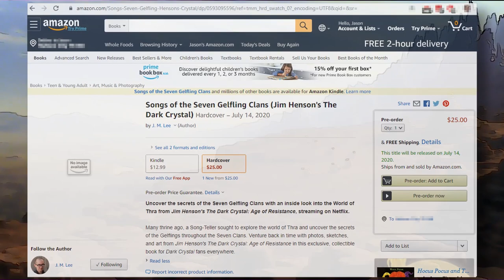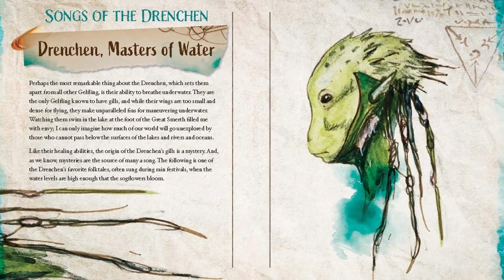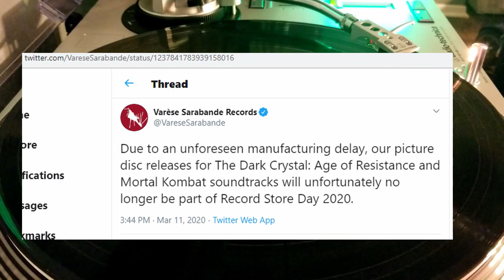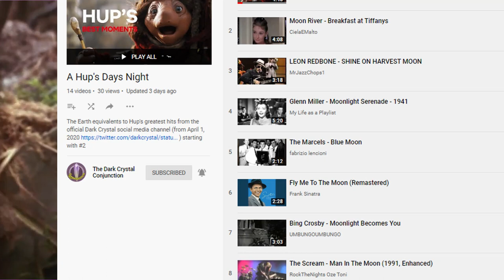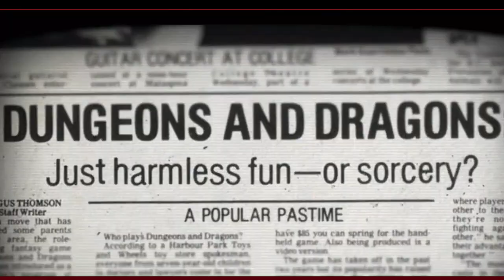Mar. 2020 News Roundup [The Dark Crystal]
With the end of MARCH of the Mystics and the inauguration of HUP-pril, lets round up the news from the past unum on today's episode of The Dark Crystal Conjunction.

LINKAGE:

0:25 J. M. Lee’s new book Song of the Seven Gelfling Clans

1:39 Jim Henson’s The Dark Crystal: Age of Resistance #8 is delayed. It will conclude the new tale with Hup the Podling and Barfinnious the Gelfling bard. Published by: Archaia, an imprint of BOOM! Studios and what is upcoming in the series . Plus previews of issue #9 & 10 with All-Maudra Mayrin

3:11 Age of Resistance Soundtrack getting two picture disc pressings on vinyl! &

4:03 A Hup's Days Night

5:00 Death-Saves.com Dark Crystal line is 50% off!

5:42 First Q & A panel from the official Dark Crystal Convention 'The Great Con-Junction'. This panel was “The Creation of Thra”
A fascinating insight into the creation of the characters from the Dark Crystal. From concept to construction. Featuring (from right to left) Tim Clarke, Wendy Froud, Brian Froud, Valerie Charlton and John Coppinger. Moderated by Tobias Rowe.

Held at Elstree Studios, London on Saturday 8th February 2020. Elstree Studios was the film studio used in the making of The Dark Crystal motion picture.